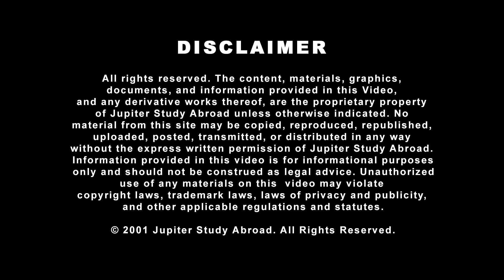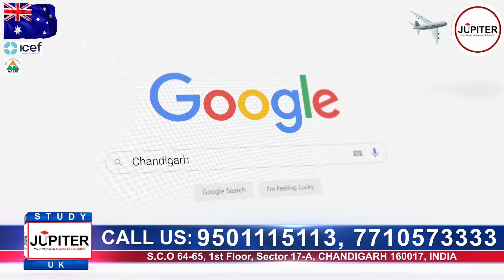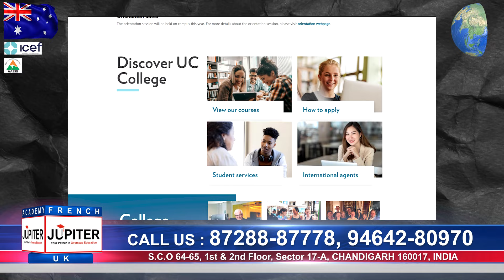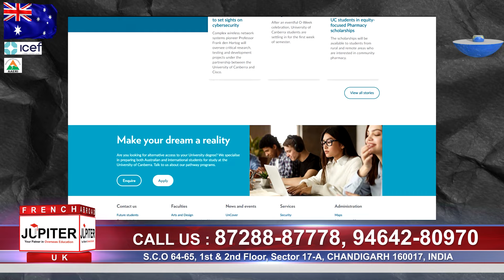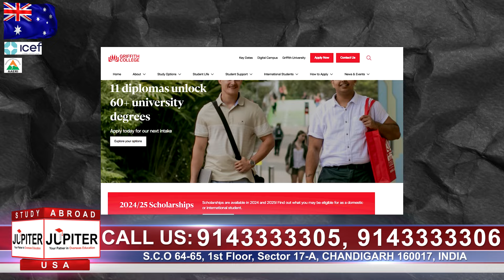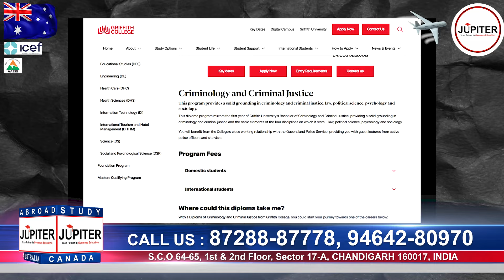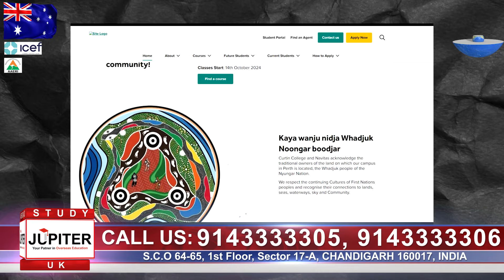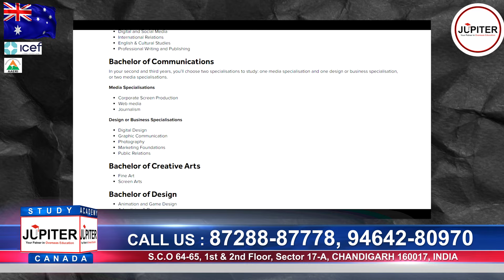Should we Apply for Diploma to Degree in Australia 🇦🇺🤔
JUPITER CONSULTANTS - Your Partner in Overseas Consultancy

Jupiter Consultants is one of the most reputable consultancies. Jupiter has been providing the best of services from over 20 years now

Objective: To bridge the gap between students and their dream institutions with integrity and full transparency